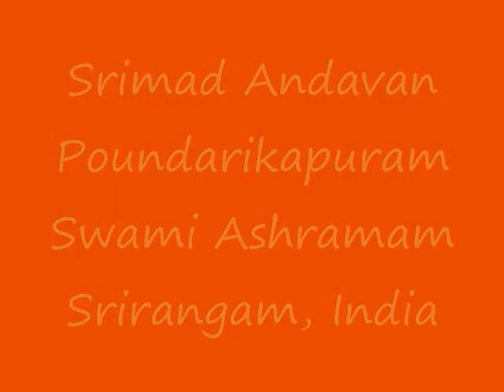Part-23 Gopala Vimshati Upanyasam by Srimad ParavAkkOttai Andavan, Sri Gopaladesika Mahadesikan